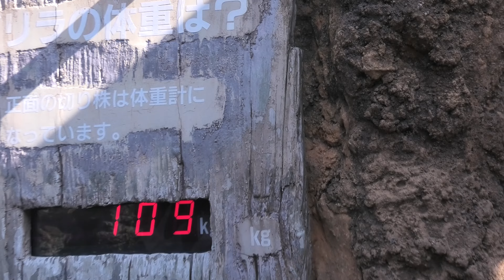ハオコファミリー、第二放飼場での体重測定🍎Weight of the entire Haoko family.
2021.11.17と18の第二放飼場でのハオコファミリーの体重です。
体重計の真ん中に乗れていなかったり、多少の誤差はあるかと思いますが、記録用に投稿致します。
2021年、たくさんの方にご覧頂き感謝の気持ちでいっぱいです。
来年もどうぞよろしくお願い申し上げます。
ゴリラさんたちにとっても楽しく、幸せな一年になります様に祈っております。

0:08 ①トト　113kg
0:54②リキ  49kg
1:51 ③モモコ 94kg
2:29 ④コモモ　113kg
3:09 ⑤モモカ 77kg
4:16⑥ハオコ 222kg

The weight of the Haoko family at the second ground on 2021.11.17 and 18.
The first ground was under construction, so the Haoko family was in the second ground.
I didn't get in the middle of the scale, and I'm sure there are some errors, but I'm posting them for your records.
I would like to thank all of you for watching this channel in 2021.
I hope to see you again next year.
I hope you have a happy new year.

0:08 1) Toto 249lbs
0:54 2) Riki 108lbs
1:51 3) Momoko 207lbs
2:29 4) Komomo 249lbs
3:09 5) Momoka 169lbs
4:16 6) Haoko 489lbs

(2) Riki is Momoko's son and Momotaro's brother.
(3) Momoko is Momotaro's mother.
（4) Komomo is Momotaro's younger sister.
（5) Momoka is Momotaro's sister.
(6) Haoko is Shabani's older brother.

Momoko was still pregnant at the time of this video and is expecting a new child next year.